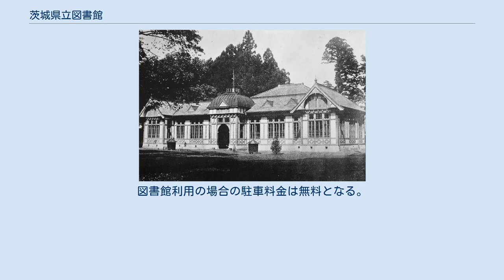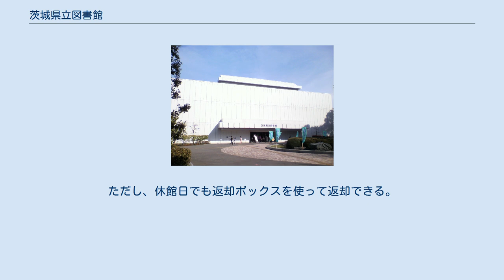茨城県立図書館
茨城県立図書館入口 茨城県立図書館（いばらきけんりつとしょかん）は、茨城県水戸市にある、茨城県立の図書館。
現在の建物は、旧茨城県議会議事堂を改修して図書館にした。
 建物構造は鉄筋コンクリートで、敷地面積は2,646.66m2。
地下1階・地上3階、それに塔屋1階である。
資料の貸し出しを行う総合カウンターは、1階の出入り口付近にある。
 1階は総合カウンターと雑誌、CD、ビデオ、DVD、児童書、教科書を収蔵しているコーナーと飲食が可能な休憩室、個展が開かれる部屋、児童書がある。
2階は自然科学コーナーと人文科学コーナーの2つに分けられ、一般書が収蔵されている。
また、郷土資料室も2階に置かれている。
3階は図書館職員の事務室や館長室、会議室がある。
地下は地下開架書庫があり、ここの資料を貸し出しすることも可能である。
 当館のゆるキャラとして「ブック・マーくん」がいる。
創立100年を記念し2003年（平成15年）11月13日に誕生した。
 那珂市の昔話である「額田のたっさい」を視覚・学習などの障害に対応した国際標準規格DAISYに対応する形で電子図書化し、日本国内の公共図書館や特別支援学校に配布するといった取り組みも行なっている。
 初代図書館 茨城県立図書館は、2階に視聴覚ホール館を設けている。
ここでは、主に映画の鑑賞や講演会などが行われている。
 また資料を検索するコンピューターとコピーサービス（有料で1回につき白黒10円、カラー60円）、日本と海外の新聞（新聞は貸し出し不可）、23台のインターネット、CD-ROM、ビデオ、DVD、CD･レコード視聴ブースを設けている。
 資料を借り出すには、利用者カードが必要である。
利用者カードの発行に費用は掛からず、茨城県外に在住、在勤・在学する人でも作ることができる。
図書の貸し出し年齢制限はないが、視聴覚資料の貸し出しは小学生以上である。
1人につき一般書（雑誌を含む）は10冊まで、児童書（紙芝居を含む）も10冊まで、CD、DVD、カセットテープ、レコード、ビデオは5点までである。
貸し出し期間は、すべて14日以内。
 駐車場は、県庁舎との共用で66台分（内身障者用2台分）用意されている。
図書館利用の場合の駐車料金は無料となる。
 開館時間は平日と休日で異なる。
休館日は毎週月曜日である。
ただし、休館日でも返却ボックスを使って返却できる。
 広報・プレスリリースなど一次資料